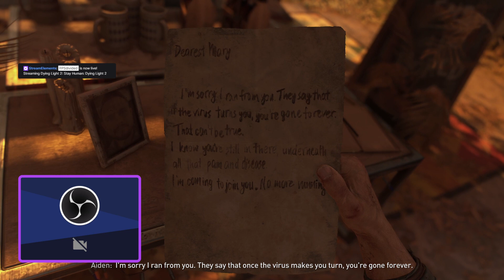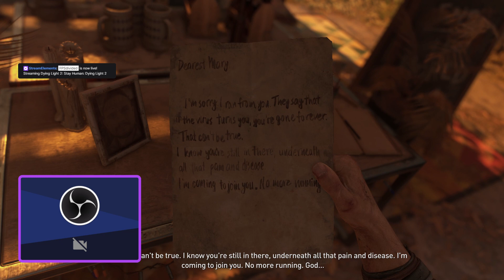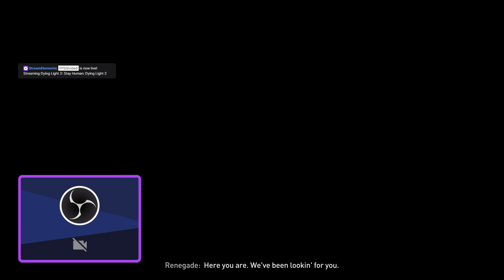Dying Light 2 - Part 1